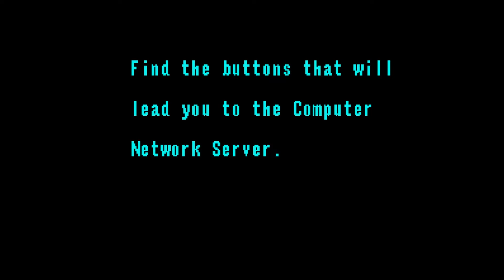Weird Games POW!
Bloggo finds some strange stuff across multiple formats...
What were people thinking when they released this stuff... ?